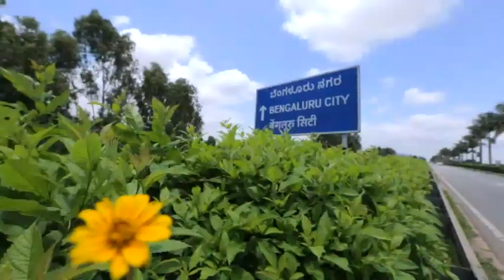A train to luxury